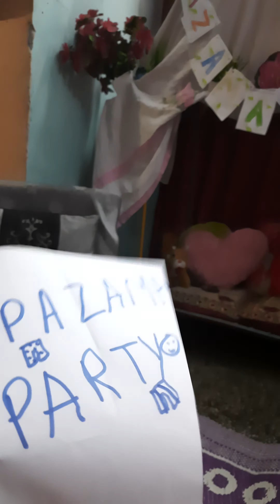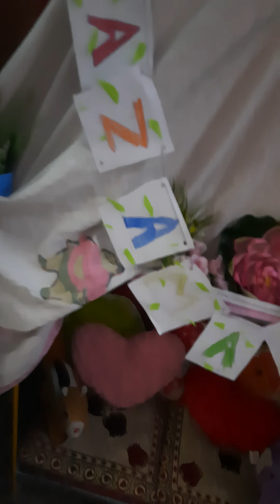Aaj adi gaya pajama party mein🤭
Aaj adi gya pajama party🤭